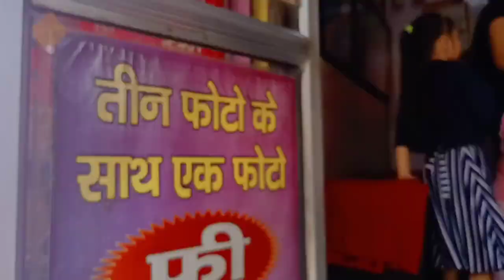🥲पता नही किसकी नजर लग गई हैं| Sunday Vlog |Cleaning Vlog |House wife daily life vlog | Indian Mom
please support 🙏🙏

nighty vlogs
saree vlogs
desi vlogs wife
rupa vlog
Ruby Dixit
shashi aunty
indian blogger
suhana vlog
Ruby dixit vlog
Indian Rupa Vlog
Priyanka hard-work
Ruptara Vlogs
Manoj dey
Malti Chauhan Vlog
Mala shashi vlogs
Ayan mom and beauty
Lovely vlogs

home cleaning vlog indian hot new, cloth washing village vlog, indian cleaning home vlog, housewife vlog, bathroom cleaning